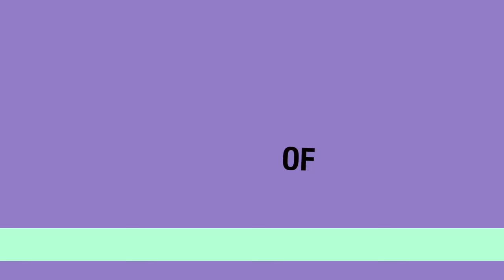What I wear to school in a week